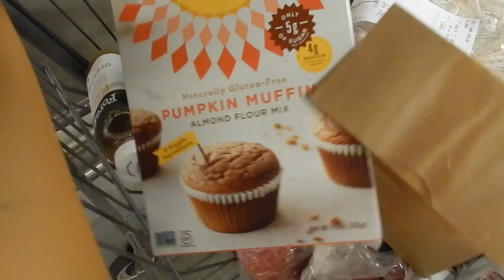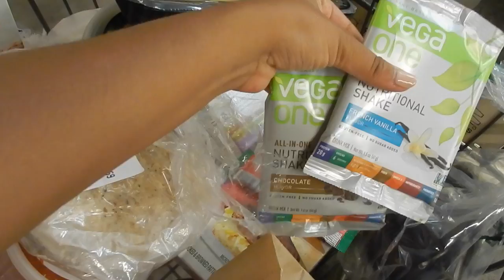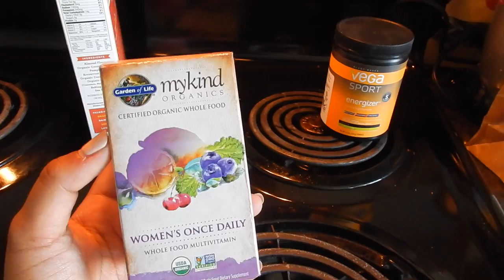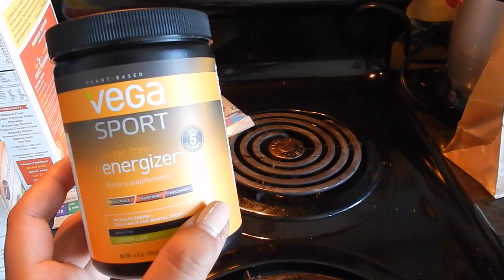LIFEWITHJADE EP.1 | Fitness Journey + Not watching Youtubers who DON'T look like you?! VLOG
Hey Everyone! This is episode one of my new vlogging season!! I hope you all enjoy taking a look into my life :)

► @__LipsticknCurlss__ on Instagram

Commonly Asked Questions:
What do I use to edit film?: